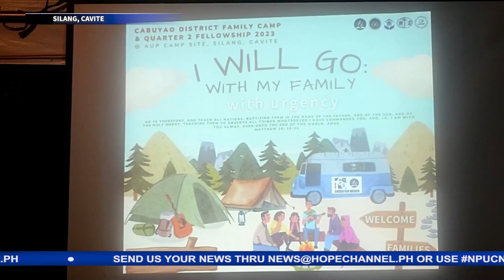Pakikibahagi sa Family Camp nagpalago sa pananampalataya ng mga Adbentistang pamilya mula sa Cabuyao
Sa layuning paglapitin ang mga pamilya, samantalang sila ay magkakasamang lumalago sa pananampalataya at magkaroon ng hangaring humayo at maglingkod, ay kanilang pinagsaluhan ang mga aral at masasayang karanasan na nagdulot ng inspirasyon sa bawat pamilyang nakisangkot.
Si Jobelle Rioveros ang may hatid ng balitang may pag-asa…